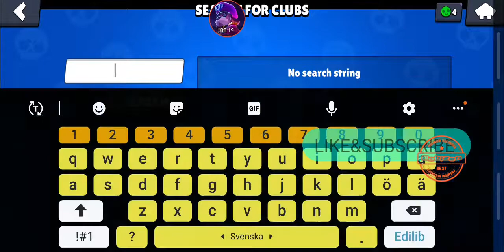PLEASE JOIN MY CLUB BRAWL STARS